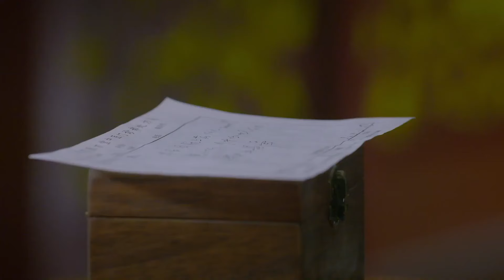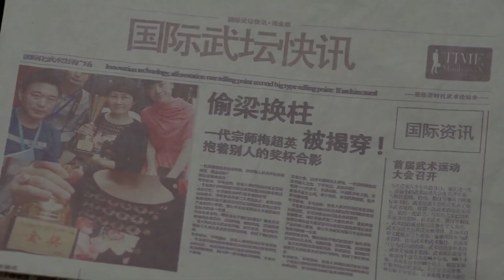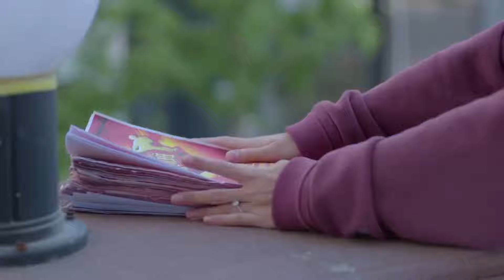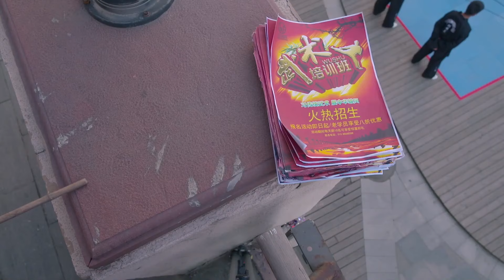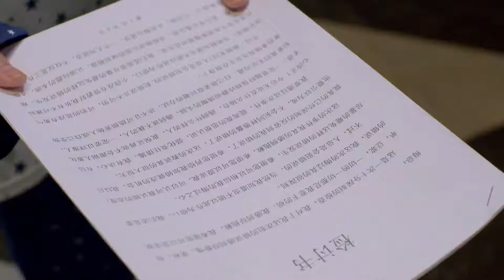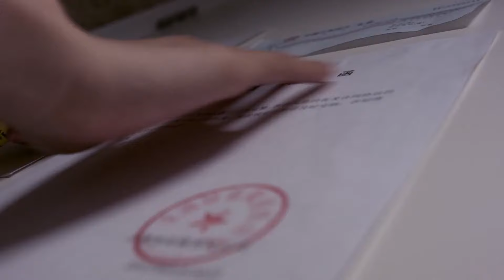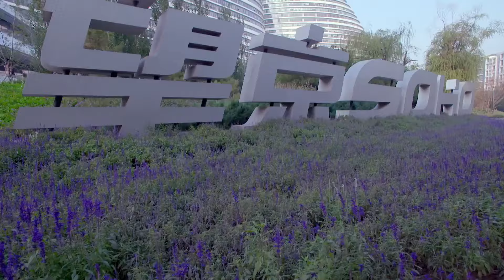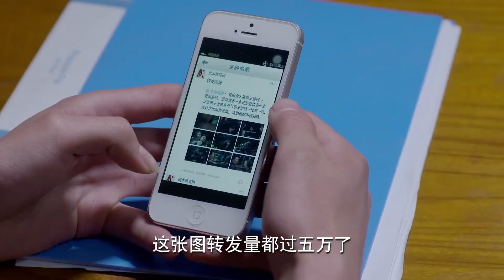【好看的家庭剧】婆媳一家亲17 | 新婚丈夫失踪，面对婆婆的怀疑猜忌，媳妇十年如一日默默陪伴，他们能否破镜重圆迎来幸福 殷桃 胡歌 张凯丽 《凡人歌》《成家》《人世间》